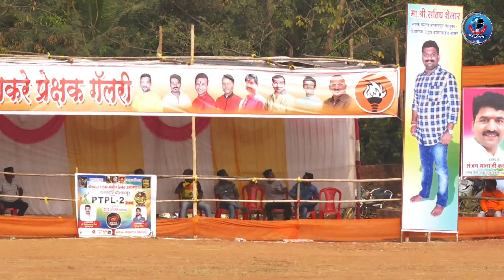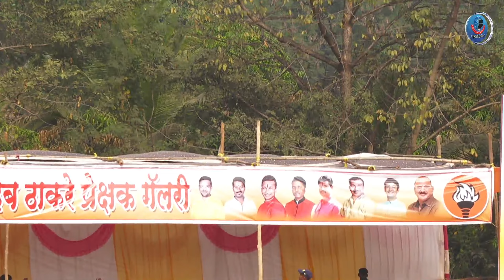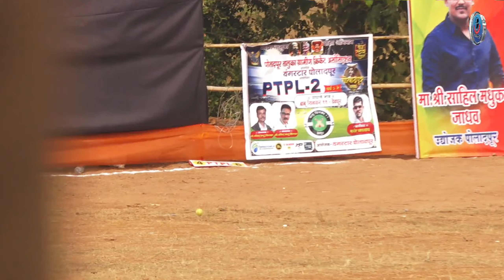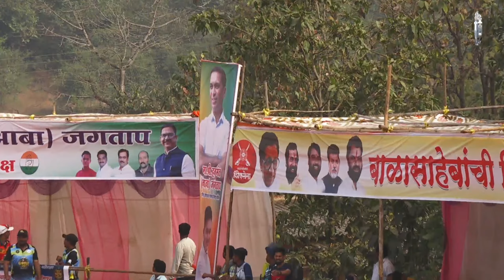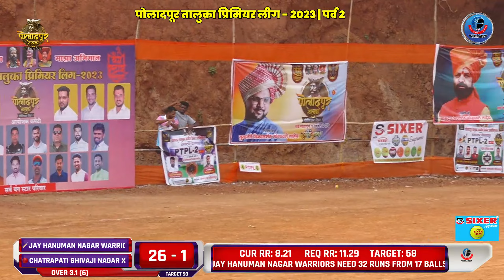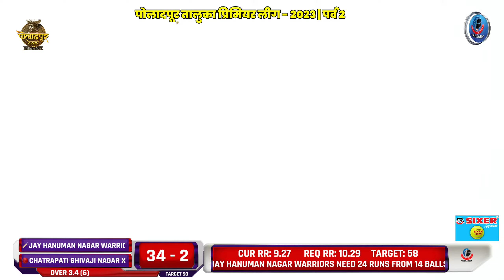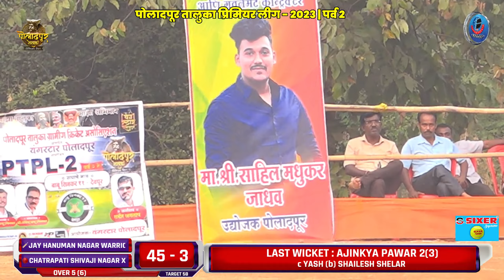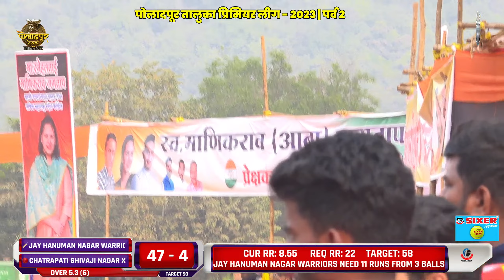JAY HANUMAN NAGAR WARRIORS vs CHATRAPATI SHIVAJI NAGAR XI